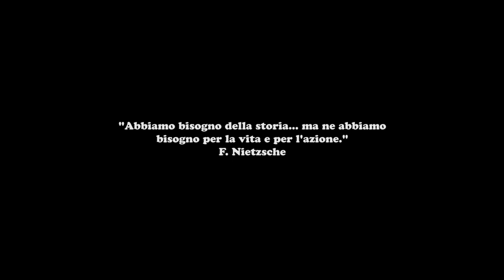Fiamme e rock'n'roll - Booktrailer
Compra online su: lafeltrinelli.it - IBS - Amazon - Hoepli
Nelle 24 ore a cavallo tra il 15 e il 16 agosto 1989, Bruno e la sua sgangherata rock band si trovano coinvolti, un po' per caso, un po' per scelta, in una delle vicende più leggendarie degli anni Ottanta: l'opposizione allo sgombero del centro sociale Leoncavallo. Una faccenda che si rivela “grossa e scottante”, tra bombe molotov, gas lacrimogeni e fughe sui tetti per sfuggire alla polizia... "Avrete un assaggio di quello che fu un periodo straordinario e bellissimo di cui ci sentimmo protagonisti ed eroi." dalla prefazione di Sandrone Dazieri

Bruno Segalini, "Fiamme e rock'n'roll. Romanzo veridico sullo sgombero del Leoncavallo, 1989",  Shake Edizioni 2016.

Il brano di sottofondo è un cut-up da "Screamager" dei Therapy?, (Cairns, McKeegan, Ewing), tratto dall'album Troublegum (1994)